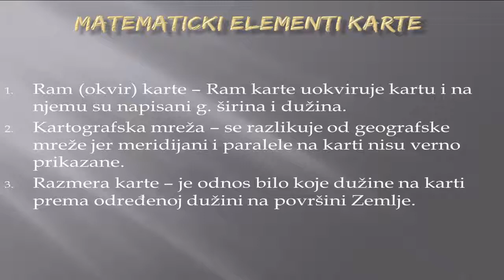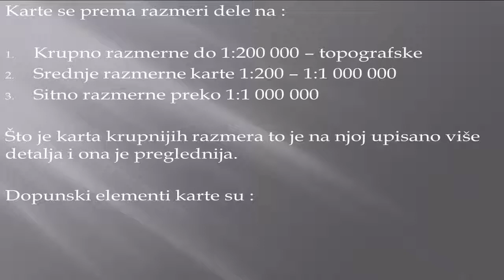Skola - Geografija 5. Razred - Matematicki elementi karte